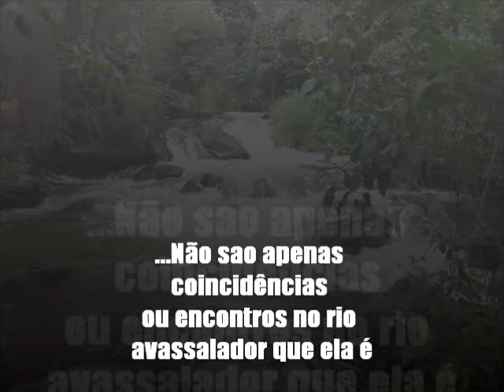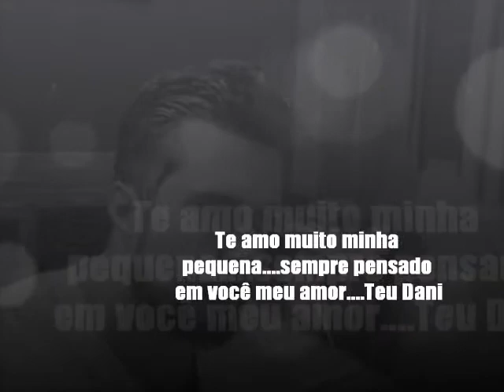Neila movie pronto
Video para Neila